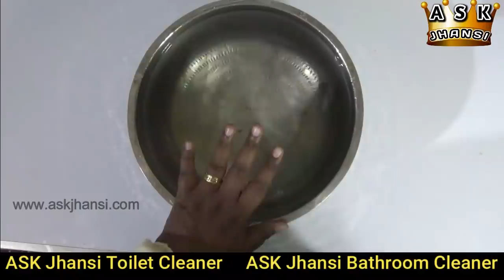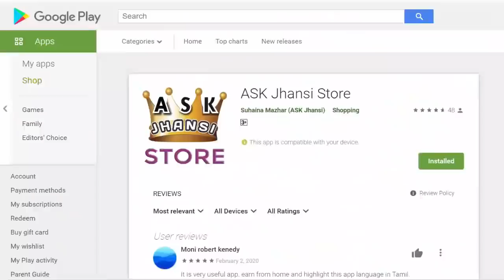உப்புத்தண்ணீர் கறை பிரச்சினைக்கு நிரந்தர தீர்வு | Permanent Solution For Hard Water Stains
தண்ணீரின் TDS அளவு அதிகமாக இருக்கும் போது உப்புத்தண்ணீர் கறை படிகிறது. இதை சரி செய்ய அதிக விலைக்கு வாட்டர் சாஃப்ட்னர் ப்ளாண்ட் போட வேண்டி இருக்கும். குறைவான செலவில் உப்புத்தண்ணீர் கறைகள் படியாமல் எப்படி நம் வீட்டை பாதுகாப்பதென இந்த வீடியோவில் பார்க்கலாம்.

Rs.